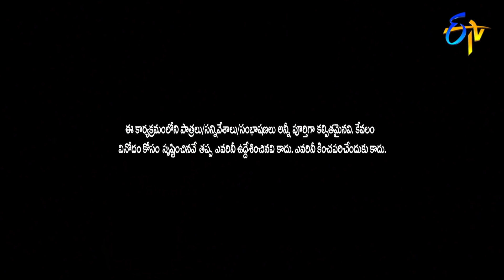Chammak Chandra Performance | Jabardasth | Double Dhamaka Special | 29th November 2020 | ETV Telugu